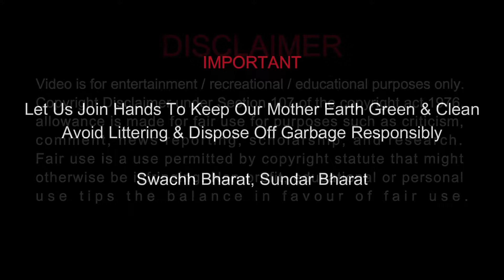Udupi To Goa I Moto Vlogging On A Two Wheeler I My Second Moto Vlogging With Just One LUNG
After a massive Lung Surgery on February 2023 (where my left lung was removed), I finally gathered the strength and courage to set out on a journey all by myself on my two wheeler, from Goa to Udupi and back - covering a total distance of around 800 kilometres in Five days.
I hope you will appreciate my effort and like the series of videos about the travel that have already been uploaded in the past few days.